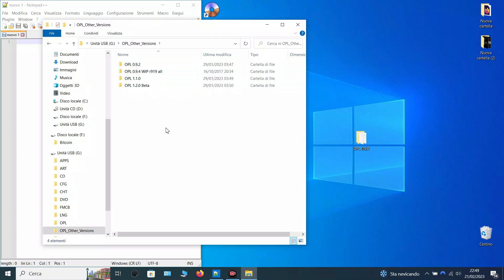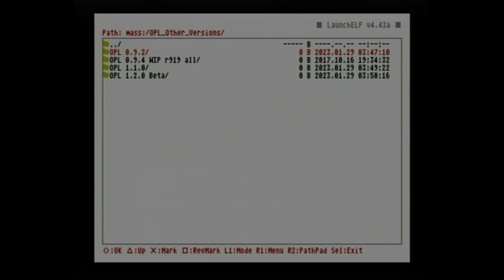Come Creare Salvataggio Giochi su USB - VMC (PS2)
In questo video ti mostro come salvare i giochi su USB cosi da avere più spazio per i tuoi giochi

00:00 | introduzione
00:37 | creare file BIN con OPL 0.9.2 (se avete problemi con altri opl)
02:13 | inserire più giochi sul stesso file BIN

Acquista un piano NORDVPN per rimanere protetto online!!
Se acquisti un piano tramite questo link riceverai 3 mesi extra per il piano di 1 o 2 anni, o riceverai 1 mese gratuito se acquisterai il piano mensile